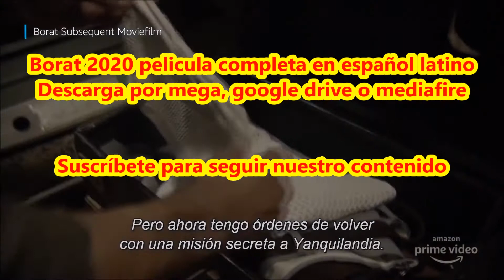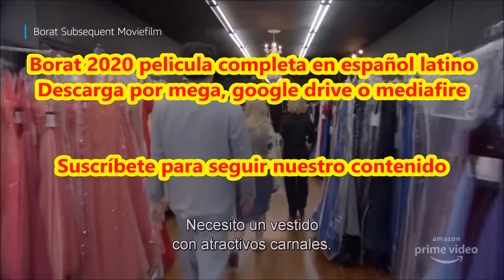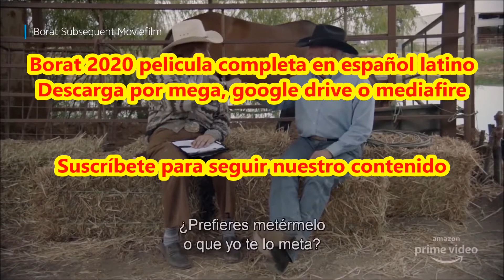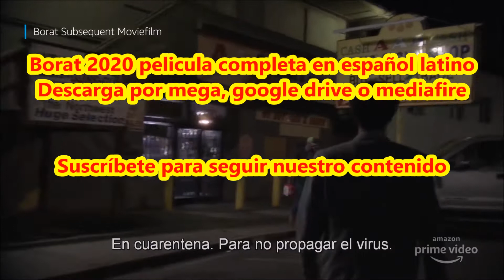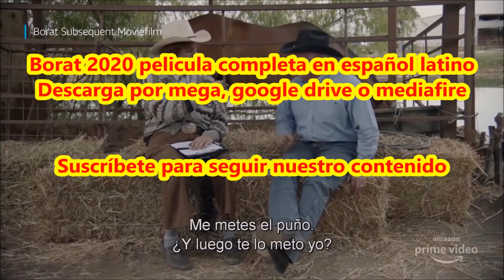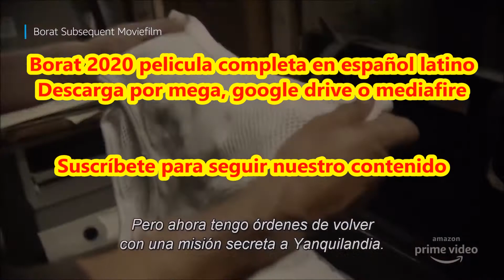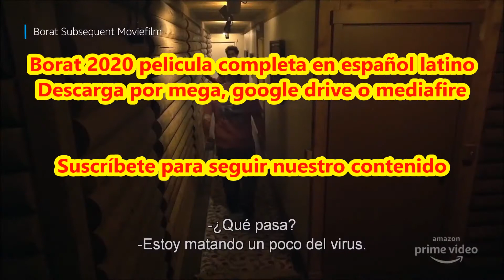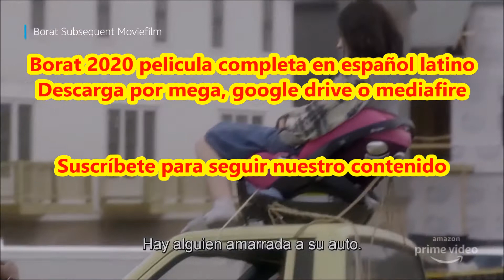Borat 2020 Pelicula completa en español latino hd descarga directa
Sinopsis:
Tras pasar 14 años realizando trabajos forzosos, el gobierno kazajo decide liberar al periodista Borat. La liberación lleva consigo una condición: Borat debe viajar a Estados Unidos para entregarle un soborno al vicepresidente Mike Pence, en medio de las elecciones presidenciales de 2020 y la pandemia de COVID-19.

Descarga película completa en español latino hd gratis ¡ Borat ! 2020 por mega google drive o mediafire, links seguros en la descripción.

Quieres descargar los programas mas populares para tu trabajo escuela u ocio en sus versiones mas actuales? entonces suscríbete a nuestro canal Mundo Tecno donde estaremos poniendo a tu disposición los programas que necesites Graaaciaas.

Peliculas gratis, peliculas completas, descarga gratis, mega, drive, mediafire, español latino, hd, 2020.